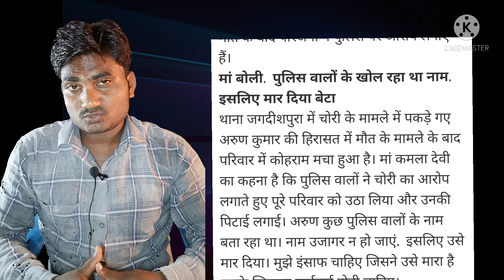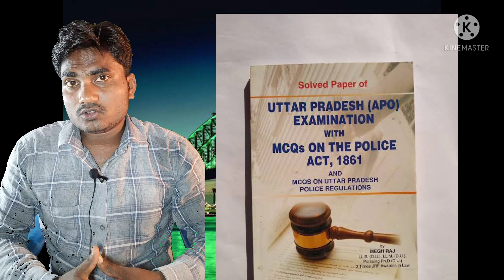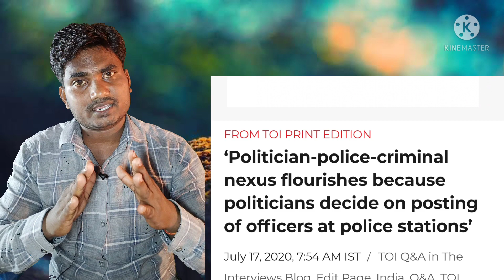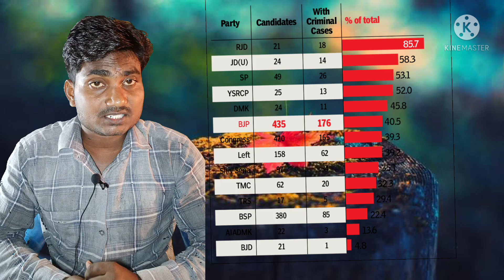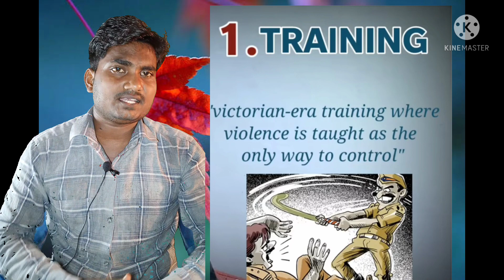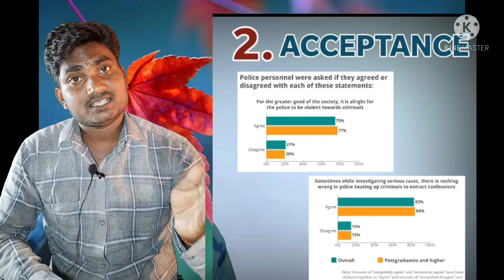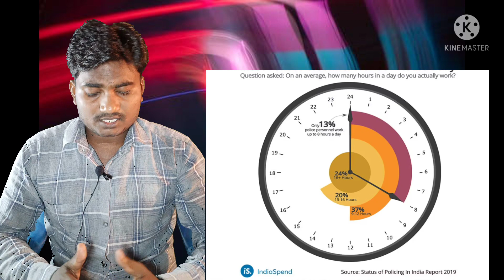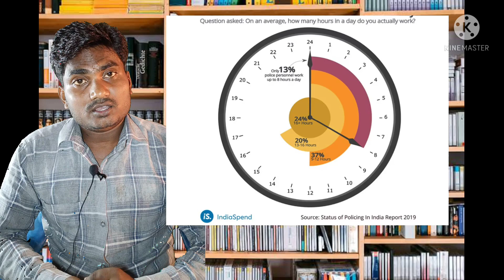police problem in India भारत में पुलिस इतनी निर्दय क्यू है police reforms in India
education
police system
police problem in India
police education system
police reforms